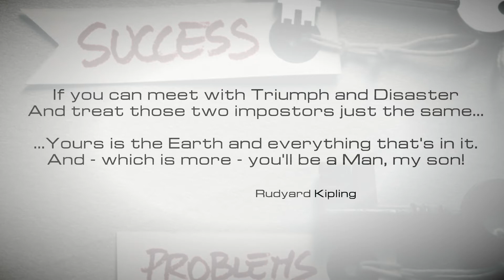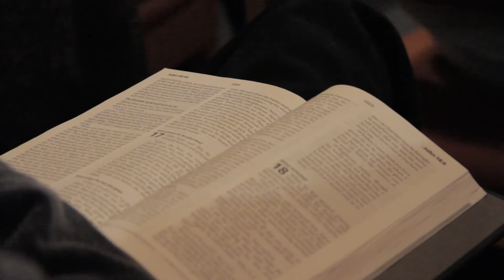London & SE Day Conference 2013 // CMF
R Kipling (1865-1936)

Triumph and Disaster and their gentler shades, Success and Failure, accompany us throughout life. The one was welcome, the other we dread. Medicine reminds us daily: the 'successful diagnosis'... the 'failed treatment'... the 'successful procedure'... the 'failed consultation'.

How does God view them - and therefore how should we?

At our day conference we'll explore Scripture together and share our stories. We'll consider the fine divide between success and failure, and allow God's perspective to expose both as imposters, freeing us from the tyrannies of pride and shame.